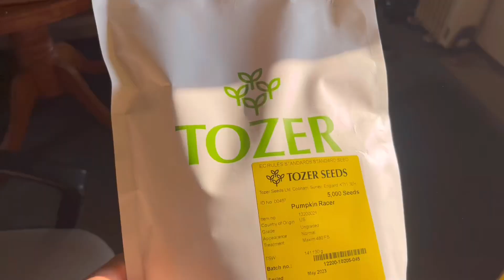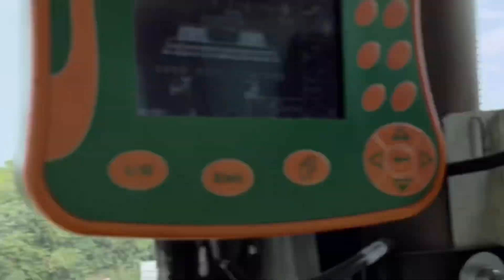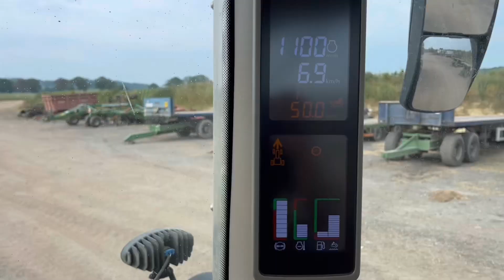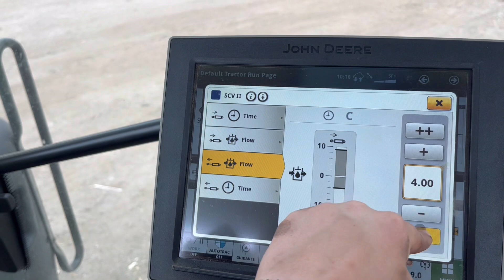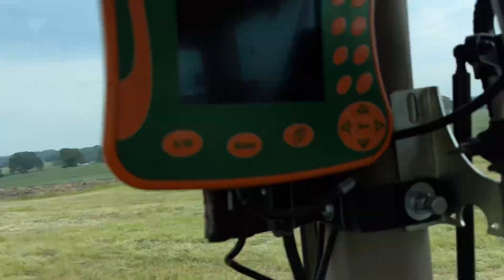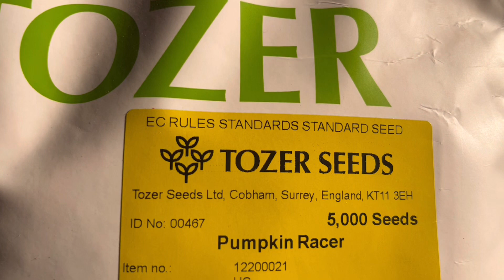What an earth am I drilling in June with the octopus?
VERT or MENTION ON THIS CHANNEL FOR THAMES VALLEY AIR AMBULANCE
All money raised goes to  @ @TheTVACAA   we have now raised £1960

Interested to see the technical side of growing seed to plant then watch the team precisely counting plants.
Digging for Britain @rookeryfarmsfccumminssons7841  coming up I learn to use a digger @the_digger_girl .  Perhaps you can give me some lessons Amy?

  Sorry I was unable to organise @OpenFarmSunday   for this year as I am away most of the time for my university placement.  But i hope to be able to do it next year.   @leafeducation8519   @OpenFarmSunday.
Caroline Drummond was passionate about connecting people to farms and she would love to see as many people as possible  visiting farms across the UK.

Total so far for Ellie’s Welly £1960 – thank you all very much for   @TheTVACAA